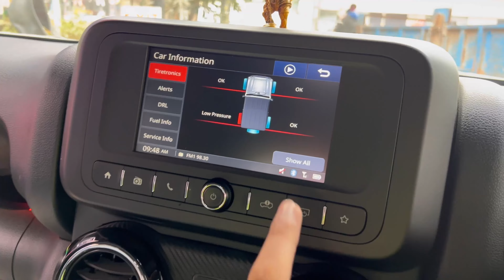Bacha party khush ho gayi